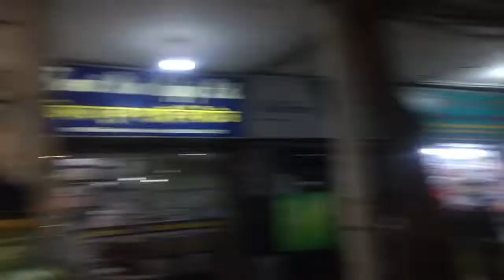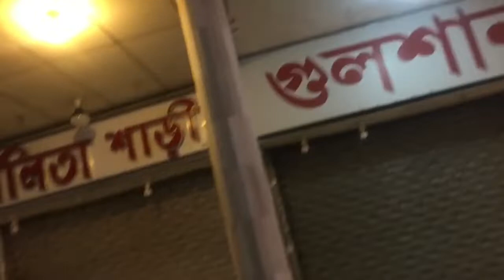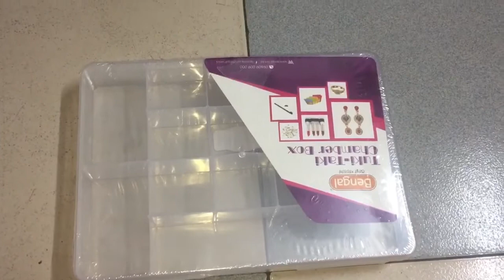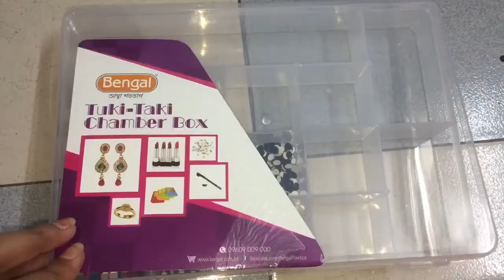নিউ মার্কেট ঘুরতে গেলাম !!